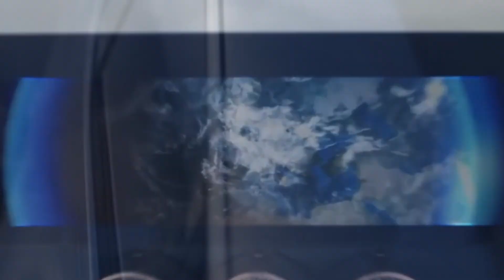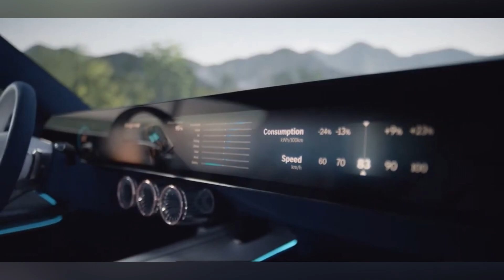Mercedes JUST SHOCKED The Entire EV Industry!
Mercedes is launching a "G" sub-brand, just like Ford did with the Bronco and Mustang... and part of that future Mercedes-Benz G-Class will be an electric version. One of the coolest things is also the official announcement of Mercedes-Benz sub-brands AMG, Maybach and G going electric as well. This week, MotorTrend spoke with Mercedes-Benz President Ola Callenius in Tuscaloosa, Alabama, where Mercedes has officially opened a battery plant for the 2023 EQS three-row electric SUV and Mercedes-Benz EQE plus a small two-row SUV that will be built at a nearby auto assembly plant.

Under the skin, its major new effort will offer a new modular architecture built specifically for electric vehicles. Many features and developments of the VISION EQXX are already being introduced into production, including the next generation of MMA, Mercedes-Benz's modular architecture for compact and mid-size vehicles. The software-driven development process has revolutionized the development of electric vehicles. Breaking the rules of automotive engineering, Mercedes-Benz created the VISION EQXX.